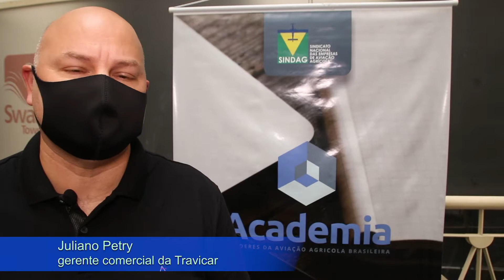IV Academia de Líderes da Aviação Agrícola - 2 e 3 de outubro 2021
Dezoito empresários e gestores do setor aeroagrícola iniciaram outubro em dois dias de imersão em gestão de pessoal, soluções de conflitos, tomadas de decisões, reputação e outros temas. Tudo dentro da programação da IV Academia de Líderes da Aviação Agrícola, que ocorre na sexta-feira e no sábado (dias 1º e 2), no hotel Swan Tower, em Porto Alegre. A promoção do Sindag teve mais uma vez o patrocínio da empresa Travicar Tecnologia Agrícola e foi marcada por reflexões e dinâmicas de grupo. Em suas quatro edições, a iniciativa já qualificou cerca de 100 dirigentes do setor.

Conforme o diretor-executivo do sindicato aeroagrícola, Gabriel Colle, a edição na capital gaúcha marcou a volta da versão presencial do evento – que no ano passado teve uma edição via web devido à pandemia. “Além da discussão de gestão e estratégia de segurança, com o Sindag investindo muito na melhoria da gestão, os participantes passam a integrar o grupo de discussões da Academia. Aliás, vale lembrar que foi dentro dessas discussões que daí surgiu o MBA aeroagrícola (em Gestão, Inovação e Sustentabilidade Aeroagrícola), que já tem duas turmas em andamento”, destaca Colle.

O coordenador da Academia, Luciano Gianinni, a proposta dos encontros é sempre proporcionar ferramentas para desenvolver a liderança em várias frentes. “O líder hoje precisa aprender a administrar pessoas, a compreender o ser humano para uma liderança mais íntegra e colaborativa.” Gianinni ressalta também a importância das dinâmicas de grupo para esse aprendizado. “Além de receber as informações, o processo de construção do conhecimento passa também pelas vivências dos conceitos em exercícios práticos.”

FERRAMENTA DE GESTÃO
Já para a Travicar, que patrocina a Academia de Líderes desde sua primeira edição, em 2018, a aposta é também um compartilhamento.  “Trabalhamos muito com inovação e tecnologia, que tem tudo a ver com liderança, estratégica e adiantar cenários. Todos nós trabalhamos a liderança e capacitação todos os dias”, explica o gerente comercial da empresa, Juliano Petry. Fundada em 1970, a Travicar hoje exporta equipamentos de alta tecnologia para mais de 20 países.

Durante a Academia de Líderes, a empresa apresentou em primeira mão aos participantes o portal Travicar SGE - Sistema de Gestão Estratégica para pulverização aeroagrícola. Aliás, já na expectativa também para o Congresso da Aviação agrícola do Brasil no ano que vem, onde já reservou seu espaço. “Vamos reencontrar clientes e ver o que todas as novidades de empresas que, como nós, aprenderam a se remodelar no período de pandemia e aproveitaram para gerar novos produtos e entender o mercado a partir de novos pontos de vista”, destacou Petry.